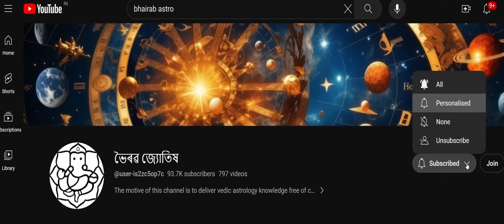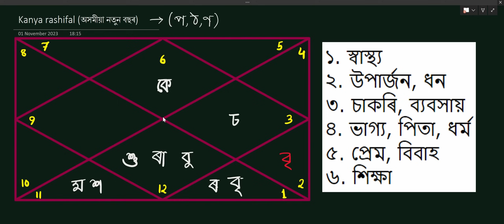কন্যা ৰাশিফল অসমীয়া নতুন বছৰ ২০২৪-২৫ | Kanya Rashifal | Assamese New Year Rashifal | Bhairab Astro